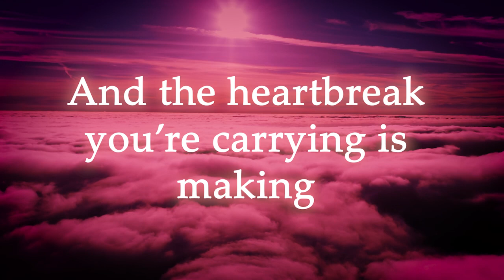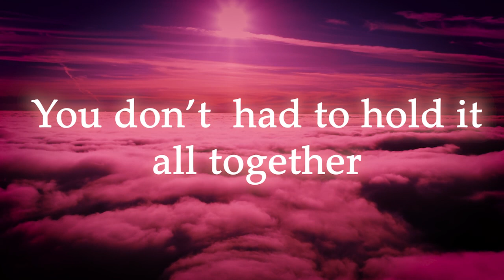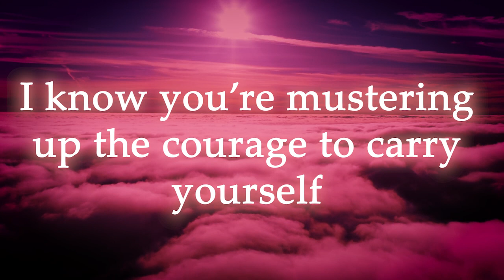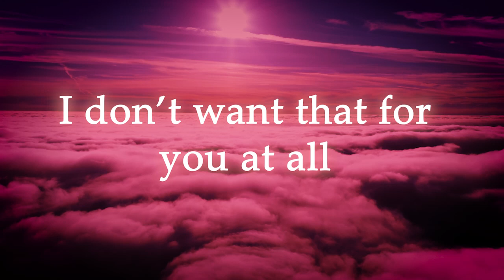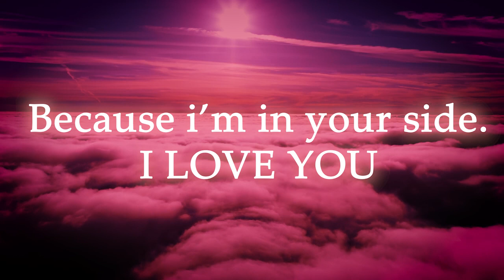Urgent message from god for you today ! god message for me today ! prophetic word today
The Lord Is Calling Out To You | Gods Urgent Message To You Today |

(Bible Inspired)

This Video Includes All These Searches 👇
1. God message for me today
2. God message for me
3. God message
4. God's message
5. God message for you
6. Message from god
7. God blessings message
8. Jesus message
9. God's message for me today
10. God message tarot
11. God's message for me
12. God's message today
13. Message of god
14. God thoughts
15. God message for you today
16. God's message for you
17. Message from the universe
18. Urgent message from god
19. Universe Message
20. Faith quotes
21. Jesus quotes
22. God Blessings message
23. Joel Osteen
24. Bible quotes
25. Bible message
26. Quotes god
27. Godly quotes
28. Bible god quotes
29. Life quotes
30. Faith god quotes
31. Christian Motivation
32. The Lord Helps
33. prophetic word today